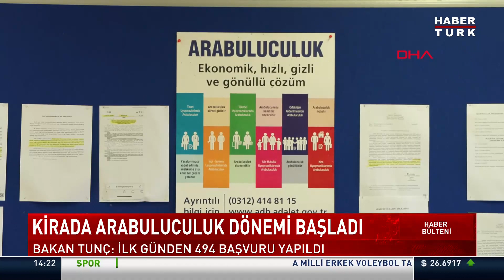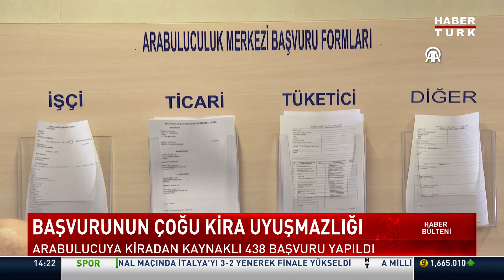Kirada arabuluculuk dönemi başladı: İlk gün kaç başvuru yapıldı?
Kira anlaşmazlıklarının çözümü için yeni dönem başladı, arabuluculuk uygulaması yürürlüğe girdi. Ev sahipleri de kiracılar da mahkemeden önce arabuluculara gitmek zorunda. Adalet Bakanı Yılmaz Tunç, kira uyuşmazlıklarında zorunlu arabuluculuk uygulamasının ilk gününde arabuluculara 438 başvuru yapıldığını bildirdi.